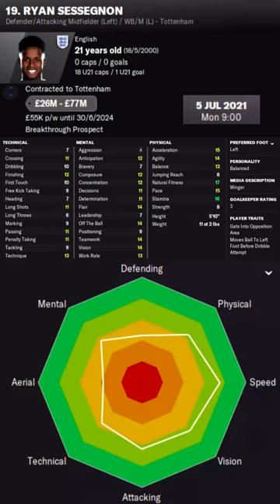Ryan Sessegnon in FM22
Ryan Sessegnon Football Manager 2022 Progression
Ryan Sessegnon Football Manager 2022 Development
Ryan Sessegnon Football Manager 2022 Wonderkid
Ryan Sessegnon Football Manager 2022 Potential
Ryan Sessegnon Football Manager 2022 Career